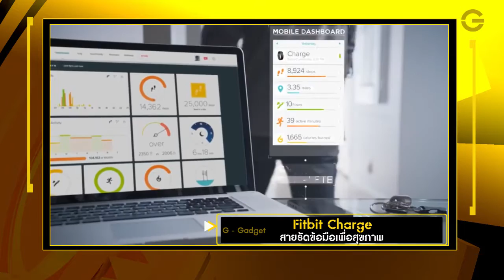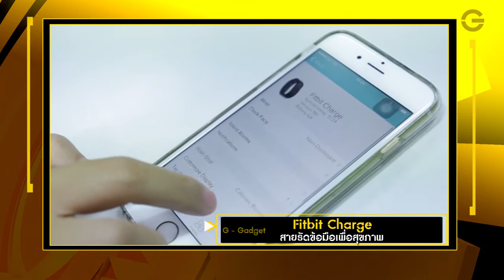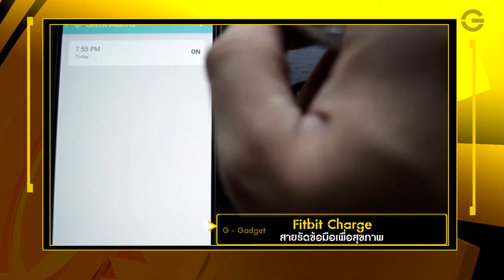G-Things Tape 82 Part 2 : Fitbit Chargeสายรัดข้อมือเพื่อสุขภาพ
Fitbit Chargeสายรัดข้อมือเพื่อสุขภาพ

ออกอากาศทางช่อง GenC TV ทุกวัน ศุกร์ เวลา 17.30 น.

TRUE Vision - ช่อง 788